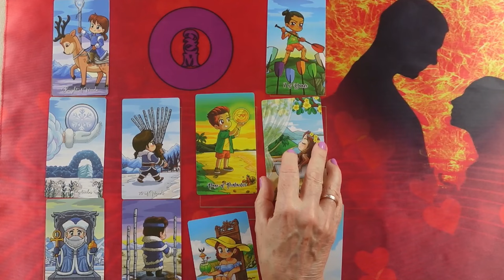Te és Ő Jóslás - Mi tükröződik a szerelemben számotokra? tarot ikerláng #